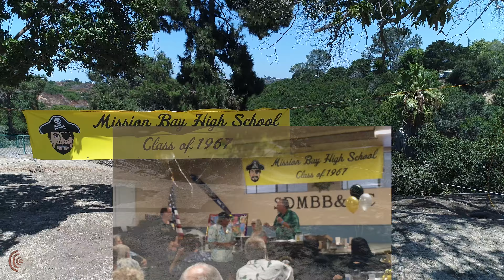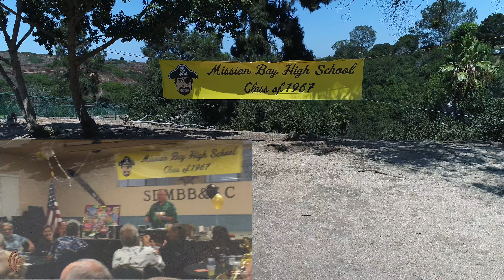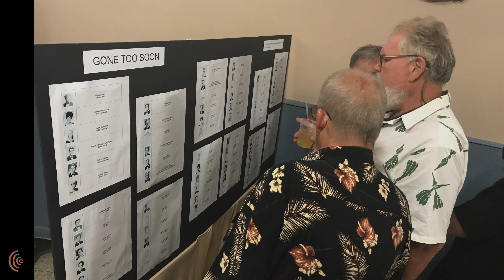Mission Bay HS Reunion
Some drone and iPhone clips of the 50-year reunion for Mission Bay High School